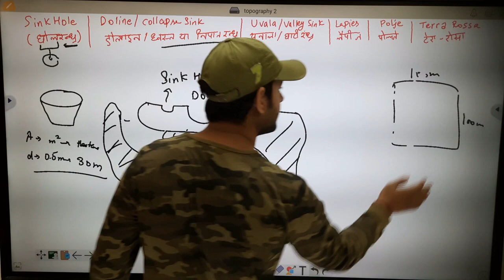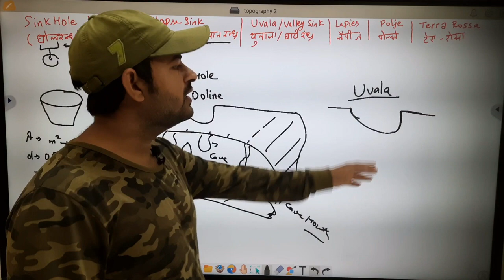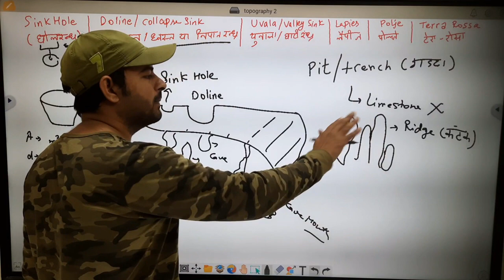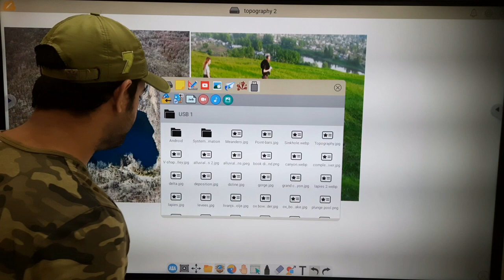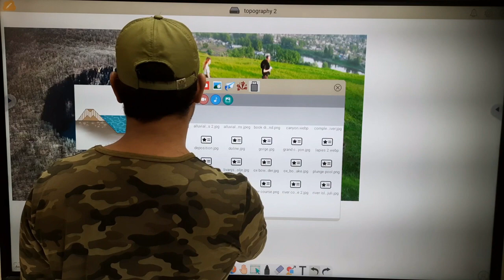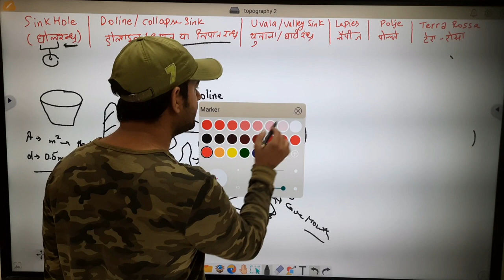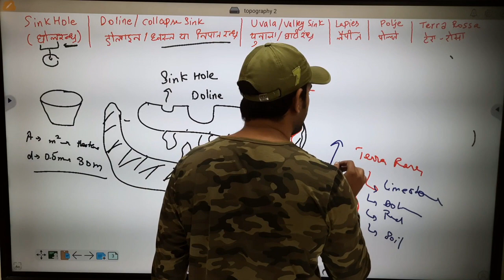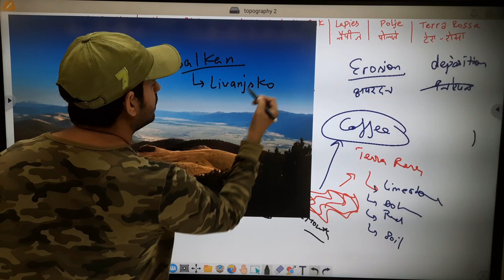Landforms and their evolution class 11 | Ground water Topography